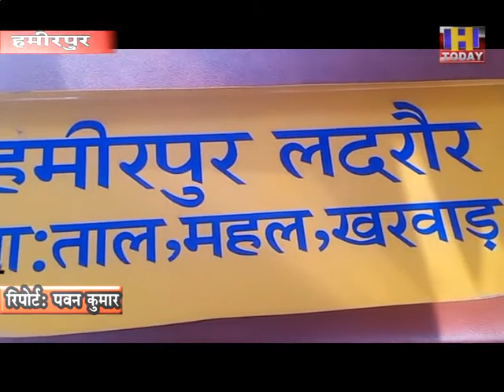भोरंज ब्लाक के ग्राम पंचायत खरवार के करा गांव में दो व्यक्ति ने 15 साल से चल रहे रोड को बंद कर दिया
भोरंज ब्लाक के ग्राम पंचायत खरवार के करा गांव में दो व्यक्ति ने  15 साल से चल रहे रोड को बंद कर दिया है